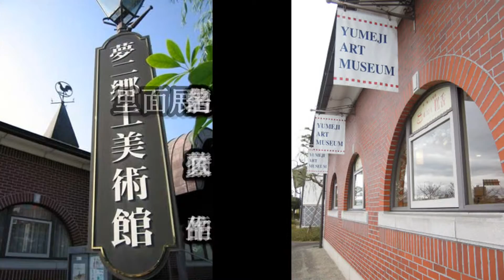日本之旅： 冈山县 梦二乡土美术馆(Yumeji Art Museum) 沁润在梦二的世界里☆ 竹久梦二(Takehisa Yumeji) 柔弱女子的美人像 冈山２０ Moopon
梦二乡土美术馆馆藏有着名艺术家竹久梦二(Takehisa Yumeji)的艺术作品。在梦二诞辰100年之际，建立了美术馆。

梦二在世纪的转折年代，开辟了日本新潮艺术。他的艺术作品中以柔弱女子的美人像为突出特点。

开馆时间：9：00-17：00（最后入馆16：30）
休馆时间：週一（若遇节假日顺延至次日）
入馆费用：700日元
英文服务：极少